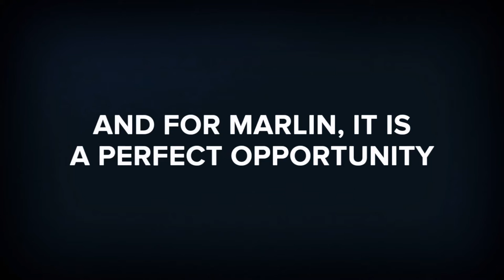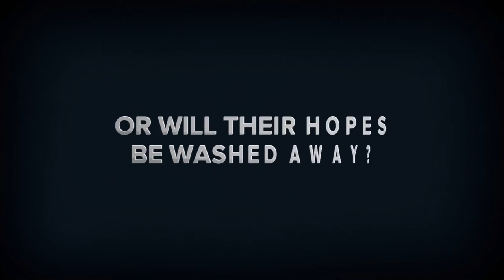Coastal Tuna - Epic Cinematic Book Trailer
Coastal Tuna - Cinematic Book Trailer 2020